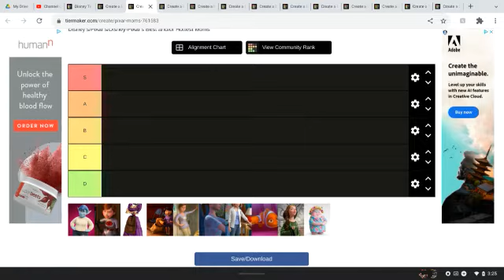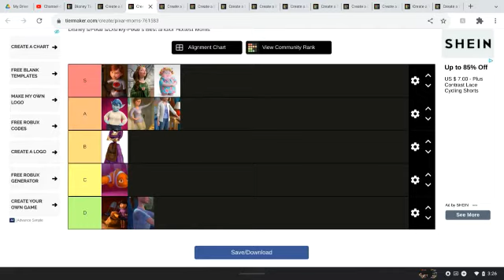Tier List Series: Pixar Moms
This video is super short and also late, so I apologize for that!

Use this link to create your own Pixar Moms tier list!